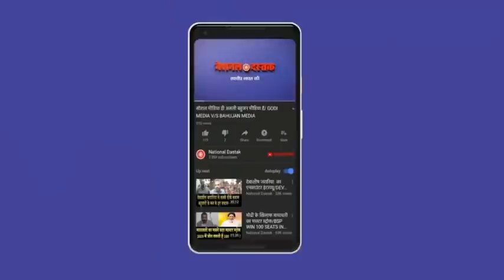आयशा की मौत और मीडिया/AYESH AND INDIAN MEDIA